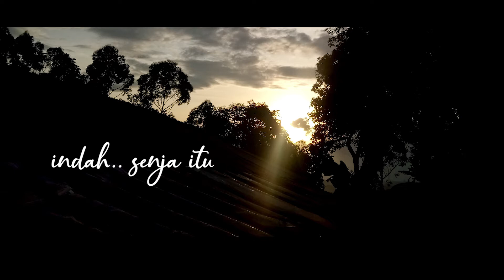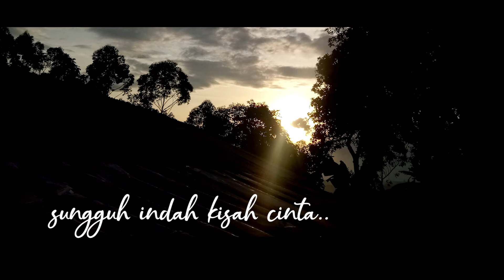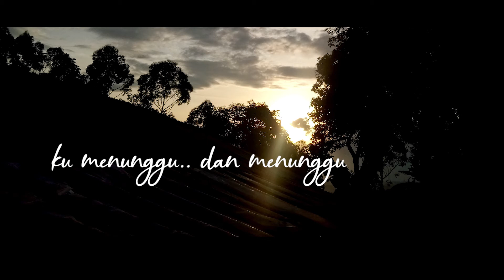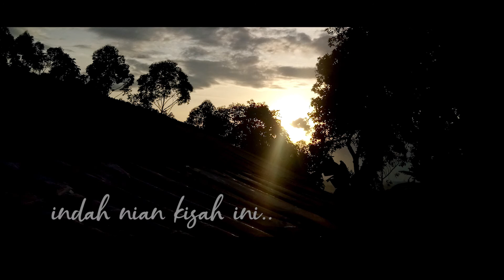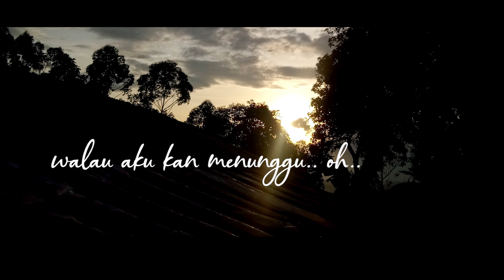Lirik Lagu Koes Plus Rindu - IN CONCERT ALBUM